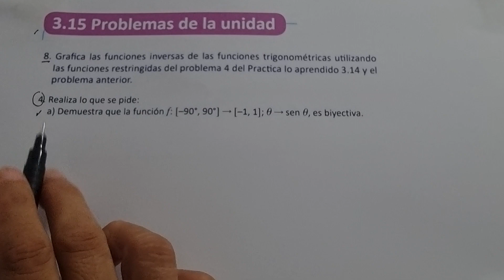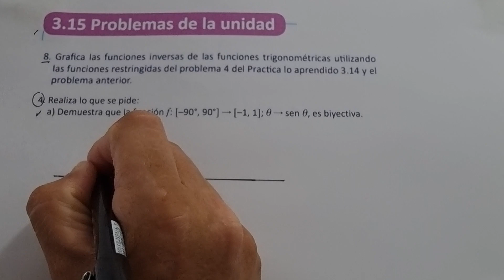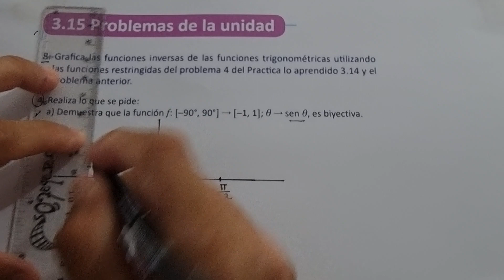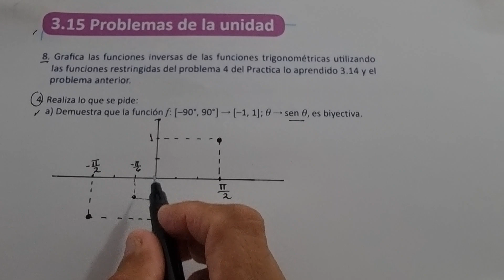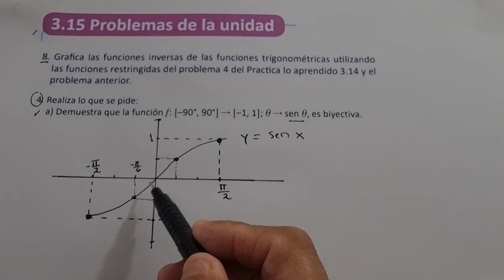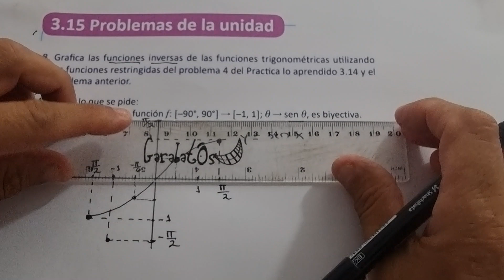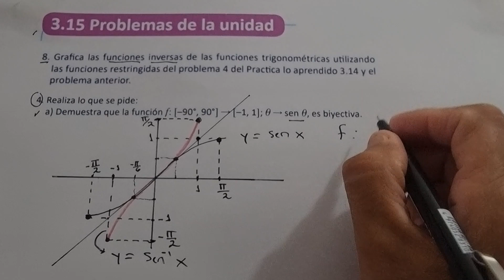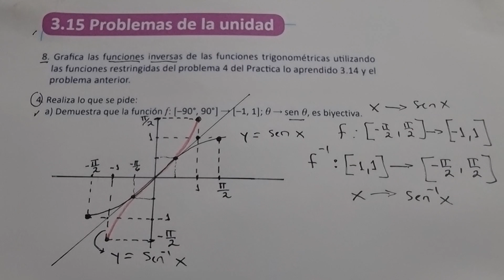3.15 PROBLEMAS DE LA UNIDAD NUMERAL 8 LITERAL A